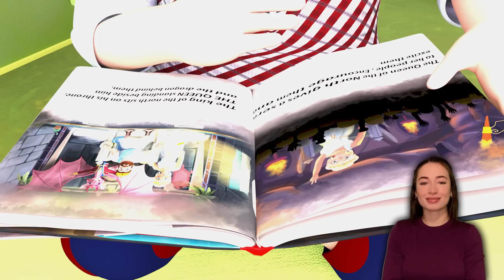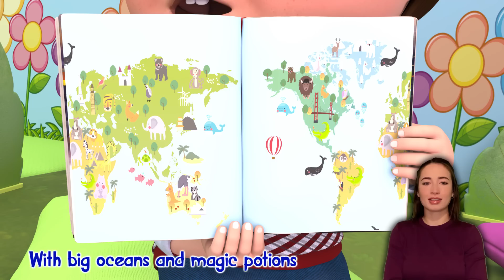Five Little Monkeys' Mischief | Jumping Jungle Jingle | Baby Songs | Nursery Rhymes & Kids Song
So Mama called the doctor

And the doctor said
Put those monkeys back on the bed!

Hi kids! 💖 Watch a funny cartoon with us! 😻😻

Australian animals: From cuddly koalas 🐨 to swift wallabies, Australian animals painted a diverse picture. Each creature told a tale of evolution, resilience, and the wonders of the land Down Under 🇦🇺.

 • Babytoon Sign Language (Single)

 • Banana Babytoon Sign Language - shorts

 • Babytoon Sign Language

 • Nursery Rhymes & Funny Cartoon Shows ...

🎵 Enjoy other Banana Babytoon Sign Language nursery rhymes:
Bingo Song | Nursery Rhymes | Kids Songs | Babytoon Sign Language

 • Bingo Song | Nursery Rhymes | Kids So...
Baby Shark | Nursery Rhymes | Kids Songs | Babytoon Sign Language

 • Baby Shark | Nursery Rhymes | Kids So...
Wash Your Hands | Nursery Rhymes | Kids Songs | Babytoon Sign Language

 • Wash Your Hands | Nursery Rhymes | Ki...
New Baby Shark Song |Five Little Sharks |Nursery Rhymes & Kids Songs byBanana Babytoon Sign Language

 • New Baby Shark Song |Five Little Shar...

About Banana Babytoon Sign Language

Banana Babytoon Sign Language -  is the place where children find all their favorite nursery rhymes and songs with lyrics. Johny, Johny, Yes Papa, The Wheels On The Bus, Peek-a Boo and hundreds of beautiful educational songs are entertaining kids around the world.  The best English learning lessons for kids are now the Musical Adventures of Johny & Friends. They sing, dance and learn while having a lot of fun. Children are learning to count, to recognize colors, to spell the Alphabet. Rhyming is the new flavour of learning!